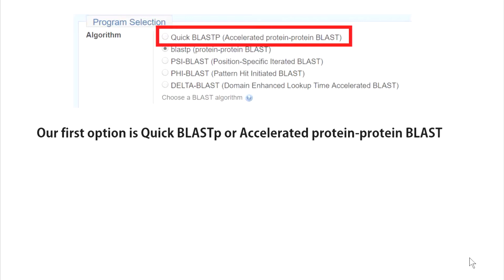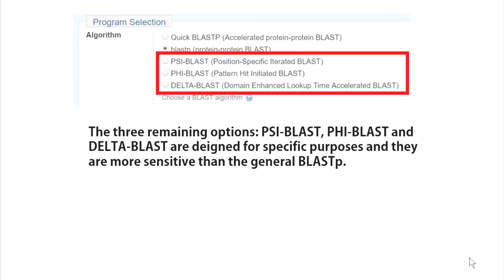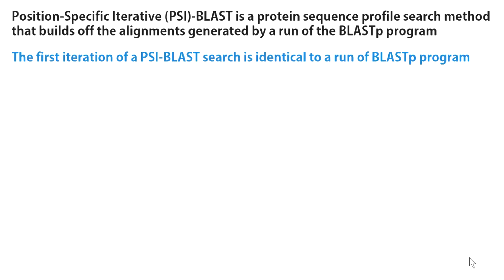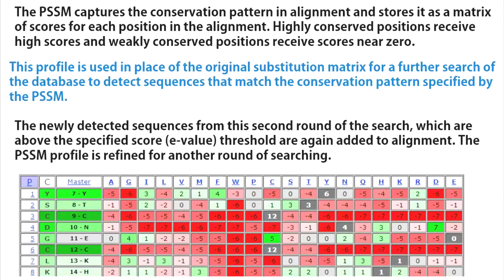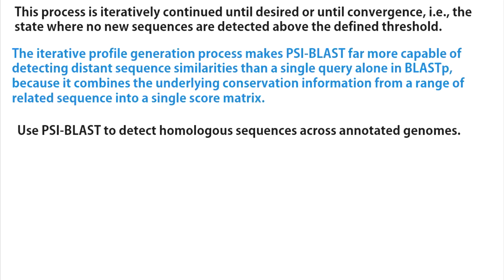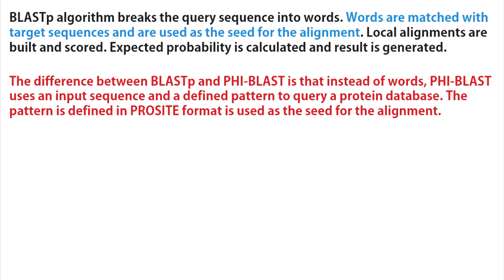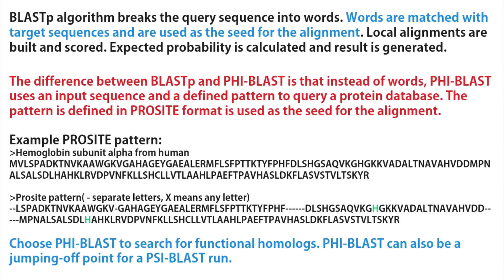Which BLAST Algorithm to use for Protein-Protein BLAST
In this video, we describe the how to choose a proper BLAST algorithm for you Protein-Protein BLAST run.